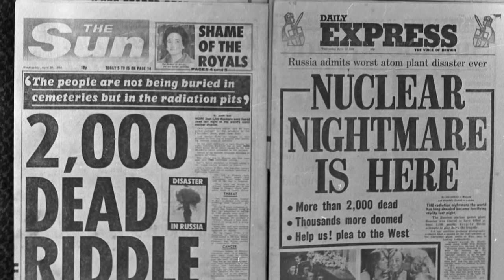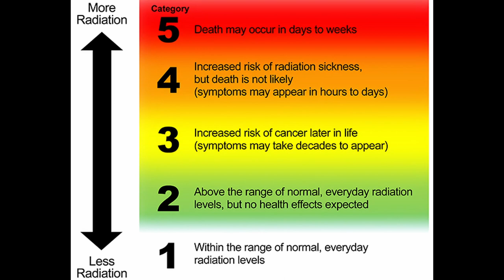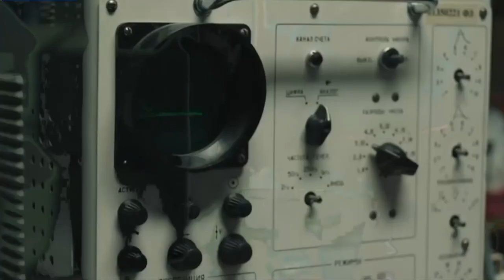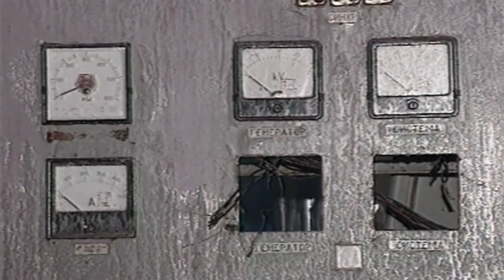TOP 5 Worst Nuclear DISASTERS - A Threat Alert For Humans - اردو / हिन्दी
In the Early 19’s, scientists started some serious experimentation on nuclear energy and considered it to be the survival for the future generations and to eradicate the energy crisis.
But today, the Nuclear bomb is the most powerful weapon and who holds it, is the most powerful among all. The truth is, we are on the edge of destroying humanity from the only known habitable planet “Earth”.
Let's discuss some of the nuclear disasters that happened, and which caused a lot of harm to the living beings just because of human’s mis-handling.

Timestamps:
0:00 - Intro - TOP 5 Worst Nuclear DISASTERS
1:17 - The Nuclear Age (beginning)
2:37 - Nuclear Bombs vs Conventional Bombs
3:18 - The Effects of the Atomic Bomb on Hiroshima and Nagasaki
4:01 - Three Mile Island, Nuclear Power Plant Accident: March 28, 1979
4:32 - Chernobyl Nuclear Explosion Disaster Explained
6:04 - How Fukushima Disaster ACTUALLY Happened
7:10 - Conclusion - Top 5 Most Deadliest Nuclear Accidents In History || Nuclear Disasters